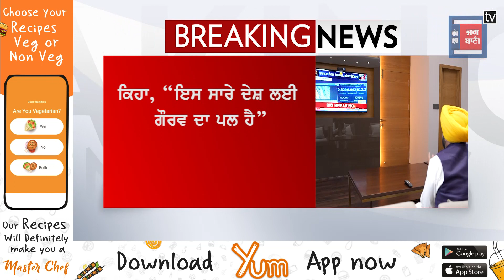ਚੰਦਰਯਾਨ 3 ਦੀ ਸੌਫ਼ਟਲੈਂਡਿੰਗ ਤੋਂ ਮੁੱਖ ਮੰਤਰੀ ਭਗਵੰਤ ਸਿੰਘ ਮਾਨ ਨੇ ਦਿੱਤੀ ਵਧਾਈ